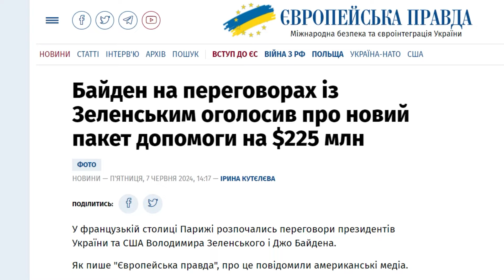💥Ця допомога для України НАЛЯКАЛА КРЕМЛЬ! ЗСУ отримають СУПЕРЗБРОЮ! Які зробили союзники?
Президент України Володимир Зеленський прибув до Франції. Там зібралися лідери з багатьох країн світу, щоб відзначити 80-ті роковини висадки союзників у Нормандії. Урочисті події, зрештою, стали черговим приводом, щоб обговорити ситуацію в Україні. На честь свята Франція підготувала Україні винищувачі Mirage 2000 та пообіцяла навчати пілотів. Що ще корисного для країни з Франції привезе Президент України і які рішення ухвалюватимуться найближчими днями? Детальніше в сюжеті.